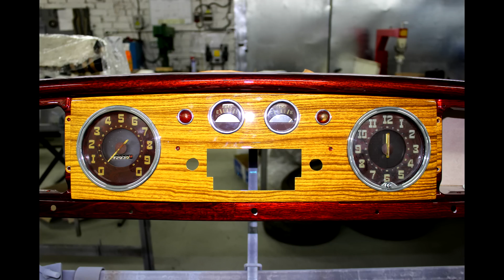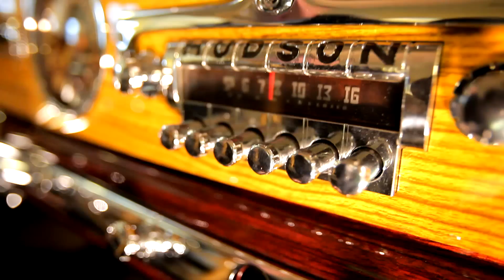Hudson Commodore 1949 года фильм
Это один из автомобилей коллекции "Камышмаш" расположенной в галерее ретро-автомобилей ресторана «La Colline»

Для всех любителей военной техники, советую сумасшедший симулятор боев второй мировой войны, но уже со стороны летающих машин